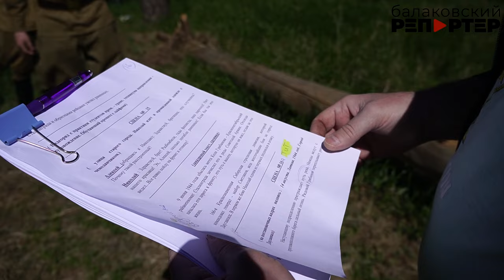От мецената Кобзаря до Героя Советского Союза Николая Грибанова. В Балакове начались съёмки фильма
Студия "Отечество" и её бессменный руководитель Евгения Бруславцева приступили к съёмкам документального фильма "Училище Героев". Он расскажет историю первого балаковского училища, которое в начале 20 века построил меценат Иван Кобзарь и которое до сих пор обучает студентов. Сейчас оно носит имя Героя Советского Союза Николая Грибанова. И автор проекта переплетает их историю в одном фильме.

На счету студии "Отечество" уже 13 фильмов про балаковцев, которые стали частью истории: братья Мамины, Василий Чапаев, Валентин Ерошкин и многие другие. Сегодня стартовали съёмки 14-го проекта, тоже не менее важного.

Съёмки документально-исторического фильма «Училище героев» будут проходить до сентября. Сцены, которые связаны со строительством училища и жизнью мецената Ивана Кобзаря, будут снимать в вольском музее и в Энгельсе – в доме-музее писателя Льва Кассиля. Авторы проекта планируют провести премьеру в ноябре, когда закончатся все работы по монтажу.